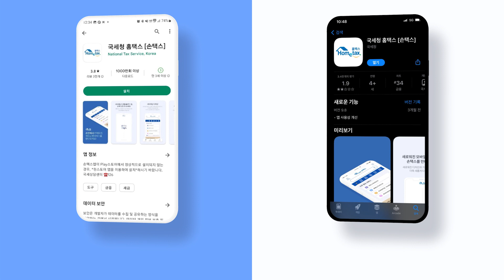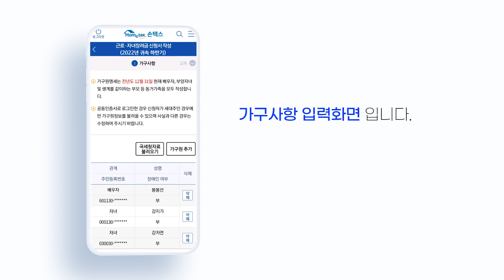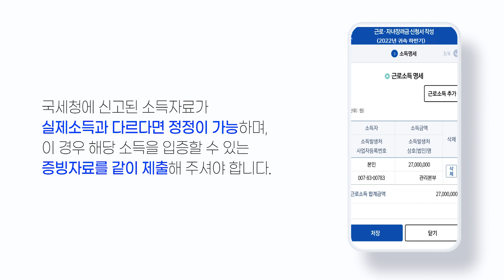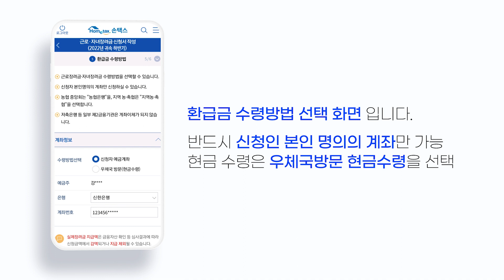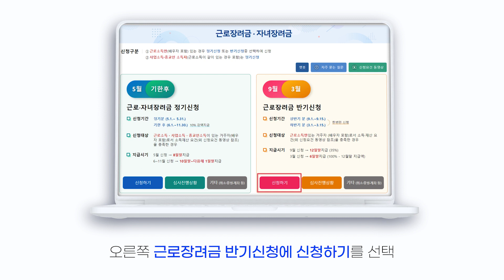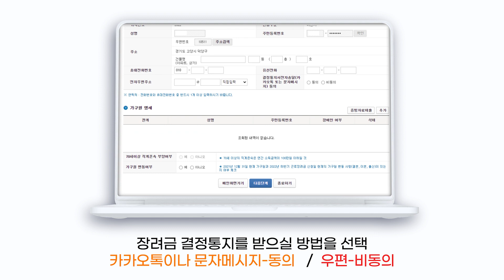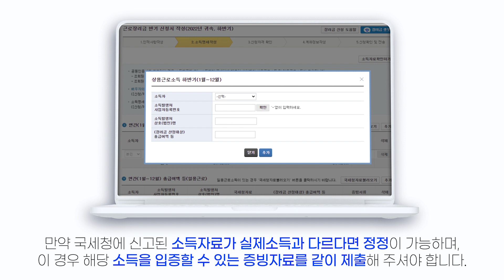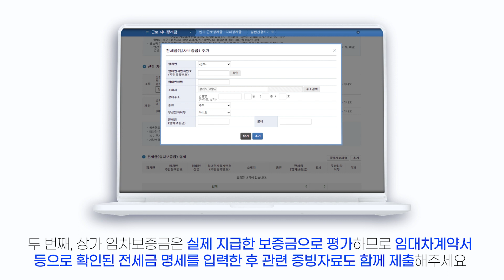2022년 하반기분 근로장려금 반기신청 미안내자 신청방법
2022년 하반기분 근로장려금 반기신청 미안내자 신청방법